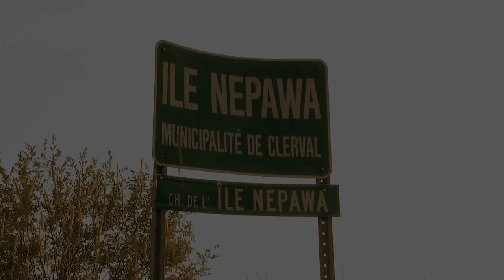Mandolines au Pont de L'Ile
Marie-Eve Sigouin et Sébastien Greffard parcourent les ponts couverts de l'Abitibi-Ouest et s'y arrêtent pour y jouer des reels traditionnels à la mandoline. Dans cette capsule, ils se trouvent au pont qui mène à l'île Nepawa, municipalité de Clerval. Ils interprètent ''Red Haired Boy'' et ''Arkansas Traveler''.
Le pont de l'île a été construit en 1947.

0:30 : Red Haired Boy
2:18 : Arkansas Traveler